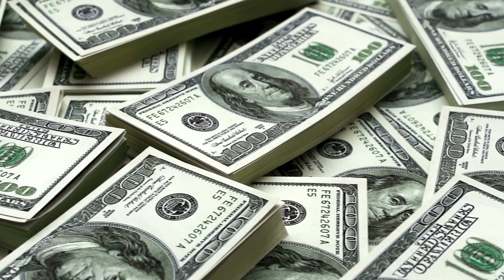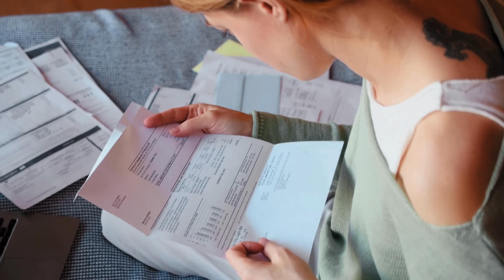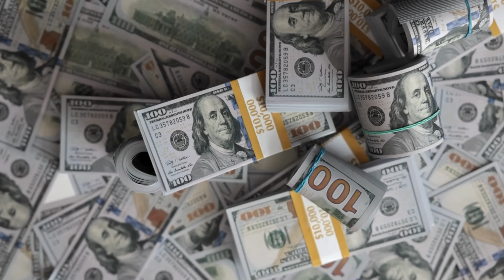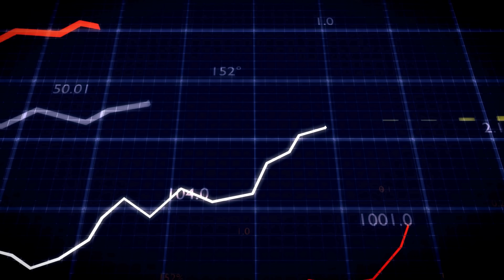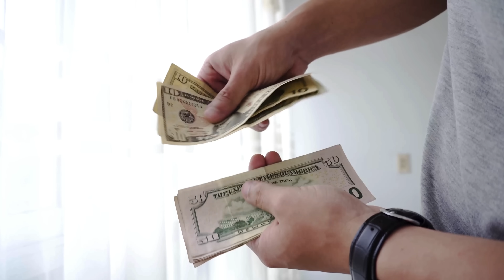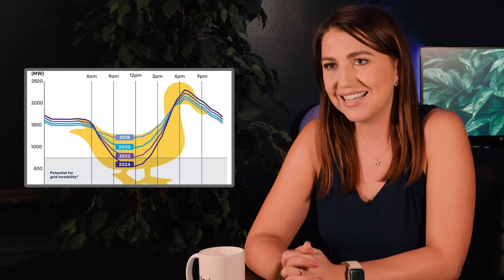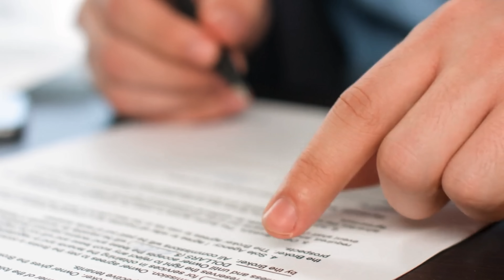The Real Reason Utilities Fight Rooftop Solar in 2025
In this video, I break down the shocking truth about why utility companies fight your rooftop solar—but at the same time are building record-breaking solar farms for themselves.

For years, I’ve watched homeowners in Texas and across the U.S. struggle to get fair solar policies, while utilities rake in profits building the exact same technology on a massive scale. The irony? They call it “progress” when they do it, but “grid instability” when you do it.

I’ll show you the real numbers behind how utilities profit from building giant solar fields while lobbying against net metering and adding new “connection fees” for regular homeowners. I’ll also walk you through my own solar system here in Dallas, Texas — over 70 panels on my roof and ground mount — and show how it’s generated more than 150,000 kWh in just four years.

We’ll talk about:
⚡ Why utilities love solar when they own it
⚡ How corporate solar deals (Amazon, Google, Microsoft) shape utility behavior
⚡ The “duck curve” and why it’s their favorite excuse
⚡ The hidden math behind your electric bill
⚡ How to protect yourself from rising rates before the 30% Federal Tax Credit expires in 2025

If you’ve ever wondered why utilities say rooftop solar “doesn’t work” while adding gigawatts of solar farms every year—this one will open your eyes.

⚠️ The 30% Federal Tax Credit ends December 31, 2025.
After that, your cost jumps by tens of thousands of dollars, and your payback stretches by several years.
If you want to lock in your savings, don’t wait until next year.

Let’s take back control of our power—literally.
— Martyna, “Solar Girl Dallas” ☀️